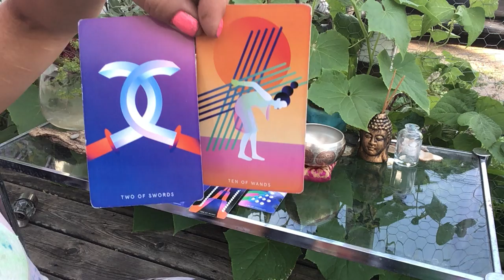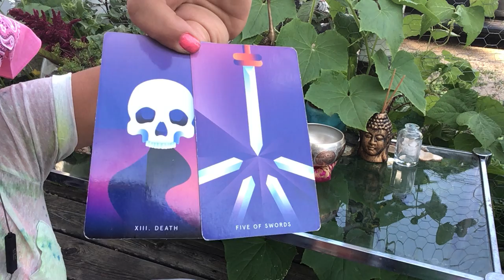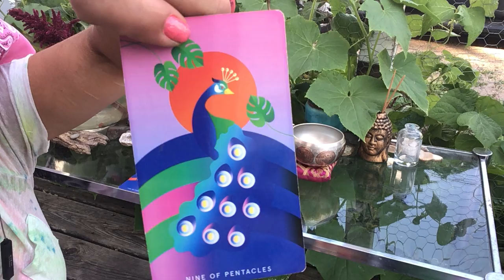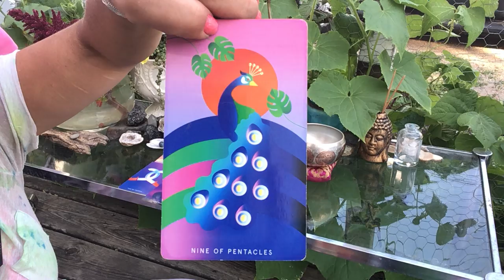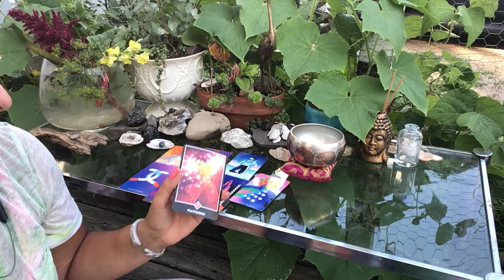🌟💧💫AQUAS redefining YOU 🌈🙏🌱🌏mid July 2020 reading✨⚡️🧘‍♀️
Mid July AQUARIUS intuitive tarot reading.

I am truly honored and gratefully humbled by the hours of watch time these videos have had over the past month, by each and every person moved enough to subscribe or like the videos and by the personal lives I’ve been allowed to take a small part in.
It is with deep reverence and love that I express the joy I receive from being able to deliver even one message to someone who needs to hear it.
I would like to say thank you 🙏 for allowing me to be a part of your day thru this crazy year, and I invite you to let me know if there is a type of reading you are most needing at this time, I would happily comply.

Light🌈🌱🔥🙏🌏💫🌟💜❤️💥and love K